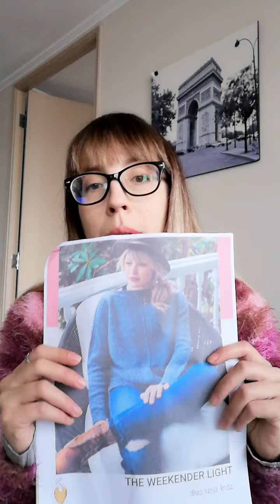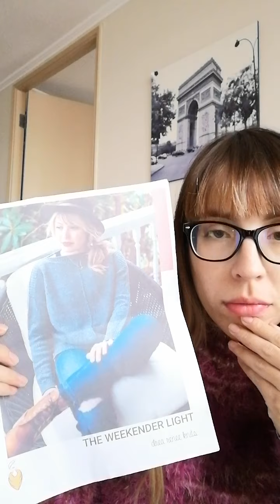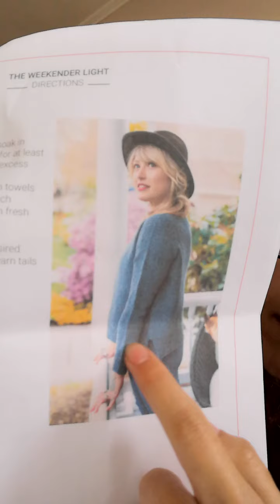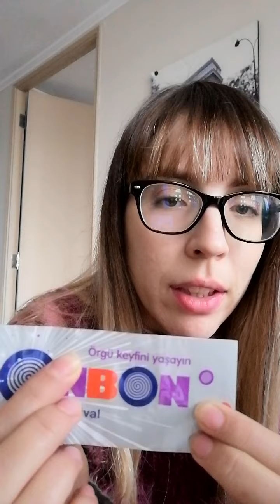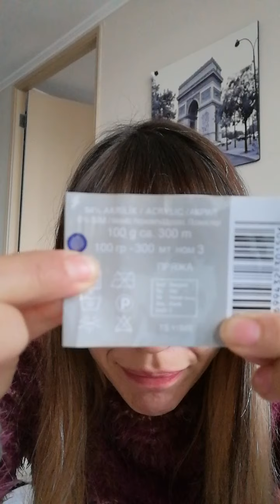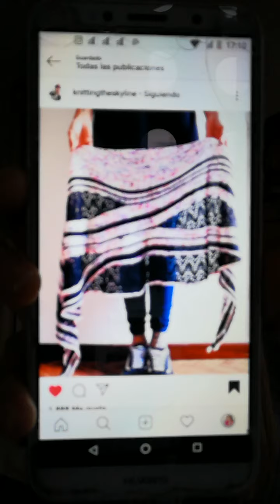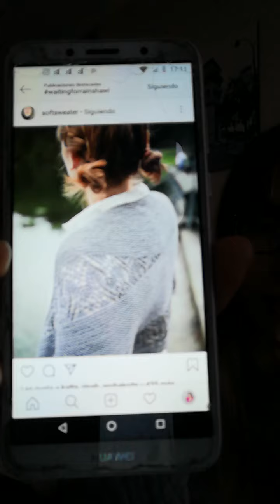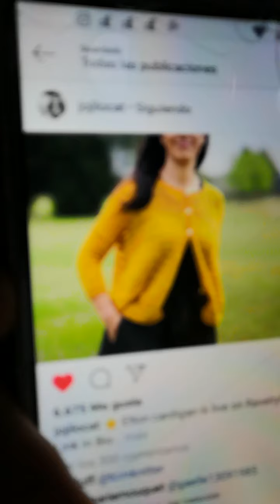Podcast de tejido capítulo 6: The Weekender light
Proyectos nombrados en orden del vídeo:
1)Novice sweater de Petite knit